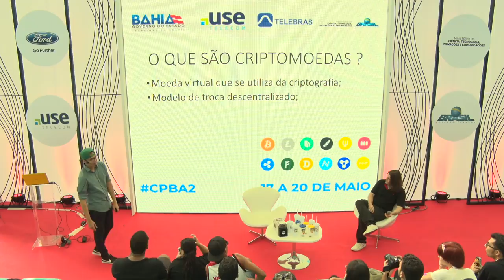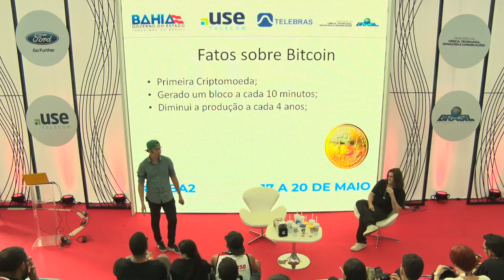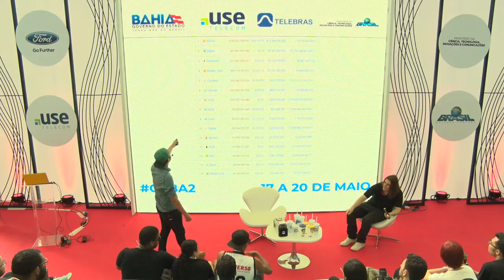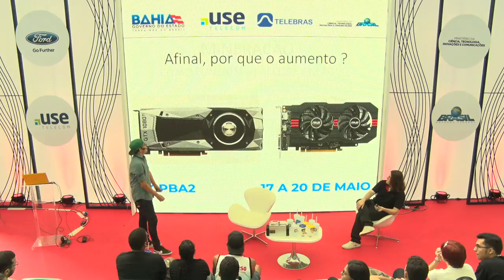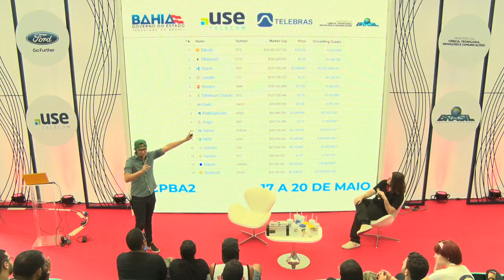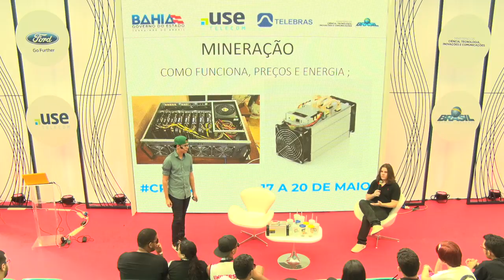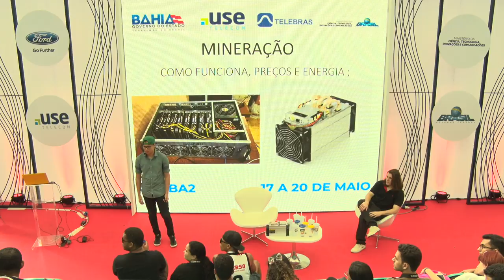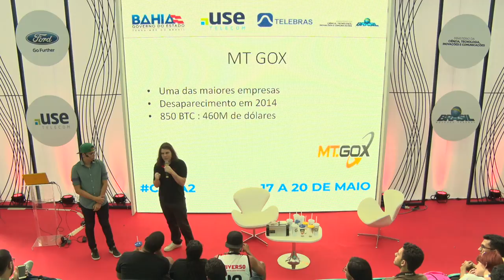CPBA2 - Coders & Makers - 18/05/2018 - Mineraçao de Criptomoedas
CPBA2 - Coders & Makers - 18/05/2018 das 10h30 às 11h30 - Mineraçao de Criptomoedas e o seu Impacto no Mercado de Placas de Videos

"Explicação sobre o que é Bitcoin, o que é mineração, amostras de gráficos baseados em preços da moeda virtual e dos hardwares.  Vinícius Oliveira dos Santos:
Vinícius Oliveira dos Santos - 18 anos, baiano, cursando vídeo maker e design gráfico.